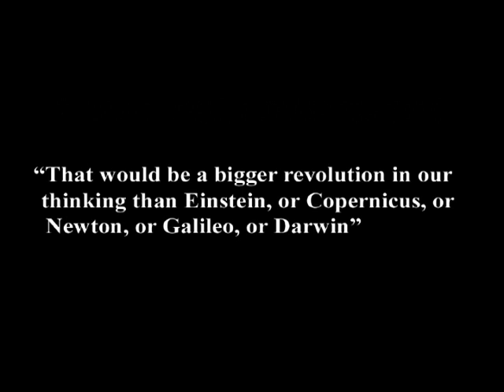5. We Do Not "Experience" Free Will, Part I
In this episode of Exploring the Illusion of Free Will, I explain how most people's strongest defense for free will, the idea that they "experience" their will as free, is mistaken in that what we all experience is our will. We thereafter infer as to whether it is free or causal.  for the full free, commercial-free episode, and more from the first, and only, television program about the causal nature of human will.